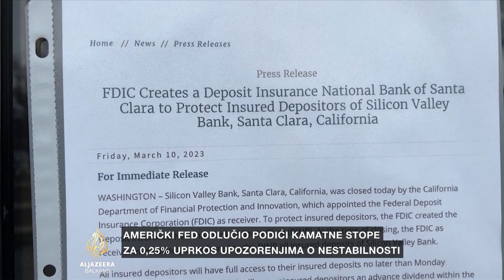Šta znači povećanje kamatnih stopa američkog FED-a?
Američki FED odlučio je da podigne kamatne stope za 0,25 posto uprkos upozorenjima da bi to moglo da unese nestabilnost u bankarski sektor.

FED, kako se naziva centralna banka SAD-a, najavio je i okončanje politike podizanja kamatnih stopa sa kojom se počelo kako bi se suzbila inflacija. Uoči odluke, ekonomisti su upozoravali da je bankarski sektor nestabilan nakon kraha dvije američke banke ranije ovog mjeseca. Nakon povećanja kamatnih stopa vrijednost dolara je opala. Sa posljednjim povećanjem, kamatna stopa američke centralne banke iznosti 5 posto.

Ivica Puljić je u Washingtonu.